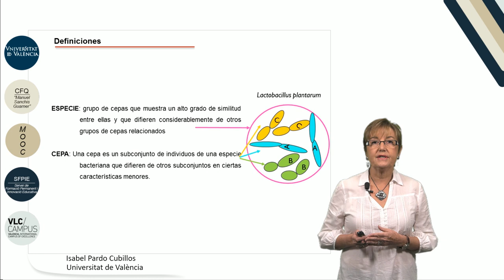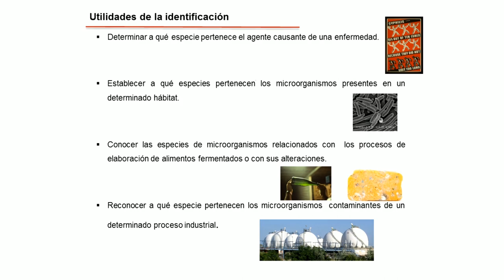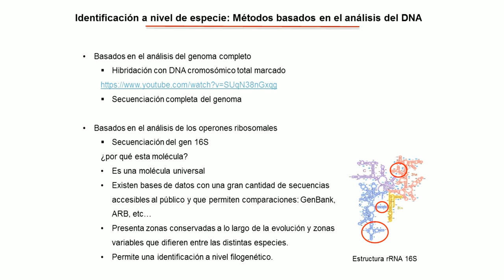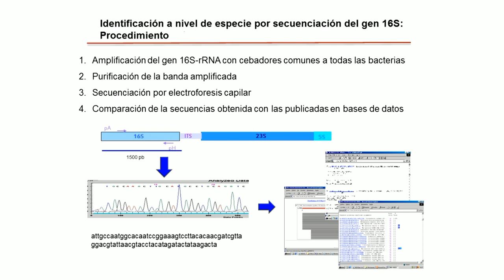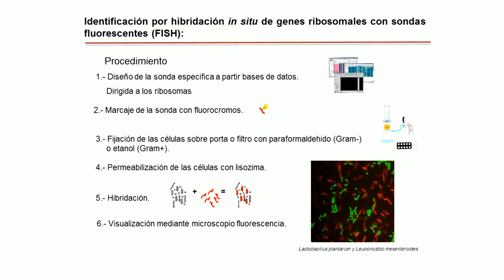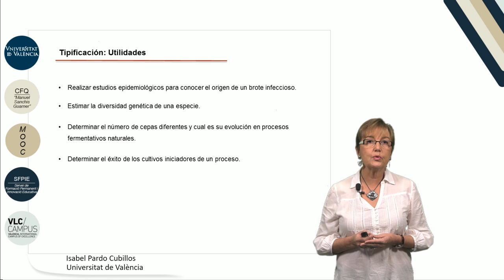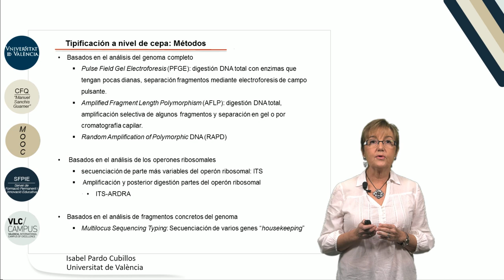7.3. Métodos moleculares para identificación.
Autor: Pardo Cubillos, Isabel;
Serie: MOOC Biología Molecular
Data: 2017
Resum: Este vídeo presenta distintos métodos que permiten identificar y tipificar bacterias. Los métodos se clasifican en función del material que se utiliza para llevar a cabo esos objetivos. Se muestran resultados prácticos de la técnica de identificación denominada Hibridación fluorescente in situ y de la técnica de tipificación denominada RAPD.